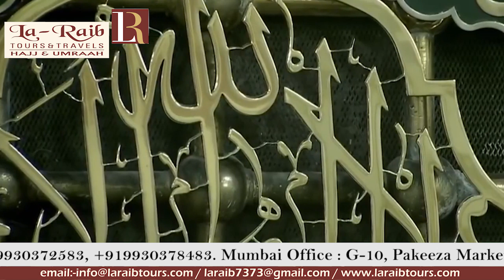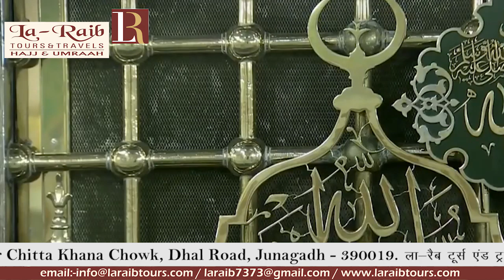11th Ramadan 1440 Madeenah 'Isha Adhaan Sheikh Muhammad Maajid Hakeem 1